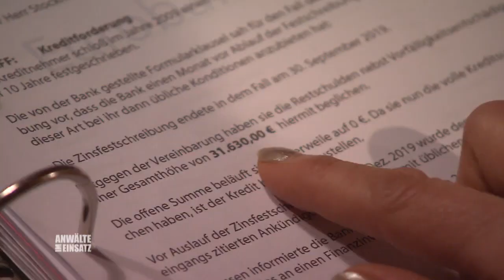EHEMANN mit GEHEIMNISSEN im KOMA 😶​😲!!! | 1/2 | Anwälte im Einsatz SAT.1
Sarah steht unter Schock: Ehemann Leon ist nach einem Unfall ins Koma gefallen. Noch dazu werden schwere Vorwürfe laut: Leon soll seinen Arbeitgeber um viel Geld betrogen haben! Verzweifelt wendet sich Sarah an Rechtsanwältin Sylvia Beutler-Krowas.